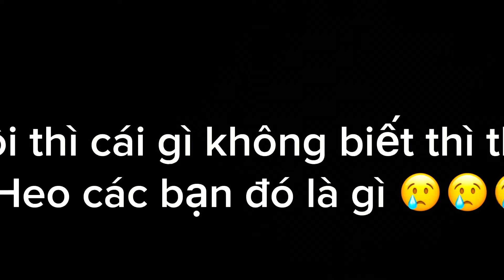Bất Ngờ Đi Săn Cùng Huy Hoàng Kiếm Tiền Độ Xe Đạp Điện Phát Hiện S.á.t C.H.ế.t 50kg |ATK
© Bản quyền thuộc về Anh Tư Khải TV
© Copyright by Anh Tư Khải TV & METUB Network ☞ Do not Reup!